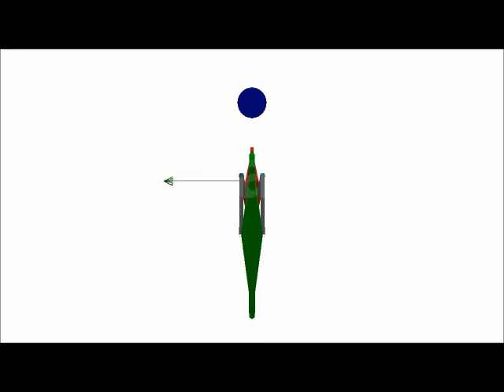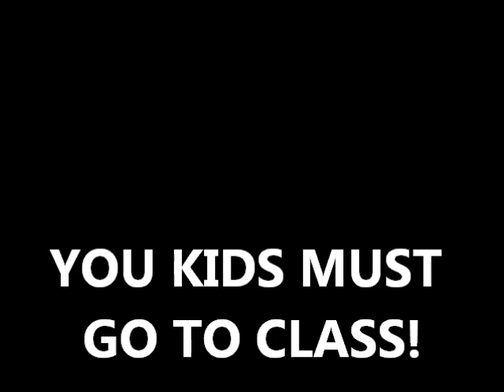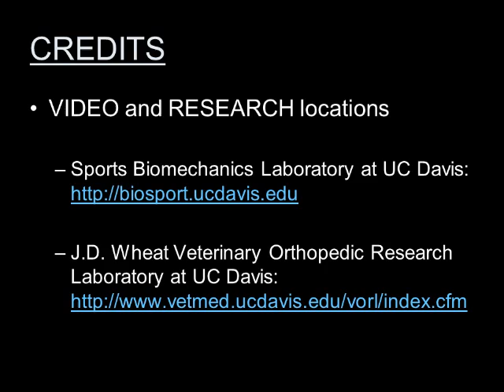WHY WE STAY IN SCHOOL 2 (sports biomechanics version)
The Sports Biomechanics Laboratory is doing cool research, and we want all the kids to know why it's important to stay in school and work hard at science and math. That way, they too can go to college to become engineers and do cool stuff. Please forward to all students and teachers to spread the word!

This is the 2nd version of "THIS IS WHY WE STAY IN SCHOOL" -- see the first

CREDITS:
Video - Jacob Setterbo, Jason Moore, Luke Peterson, Mont Hubbard, Thomas Johnston, Gilbert Gede, Andrew Kickertz.
Music - Jacob Setterbo, Mrs. Setterbo's 2009/10 5th grade class, Anna Kyle Elementary, Fairfield, CA.
Video and research location - Sports Biomechanics Laboratory at UC Davis J.D. Wheat Veterinary Orthopedic Research Laboratory at UC Davis

NOTE: No graduate students were harmed in the making of this video, and no funds were received to make the video. Please visit the laboratory websites above to see who funded the actual research shown in the video.